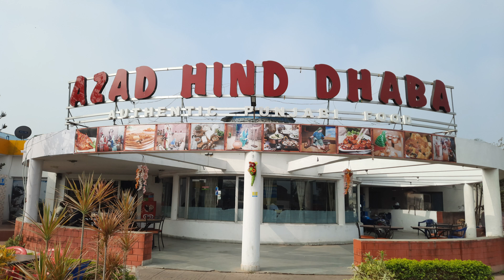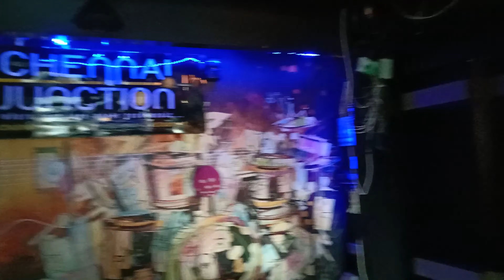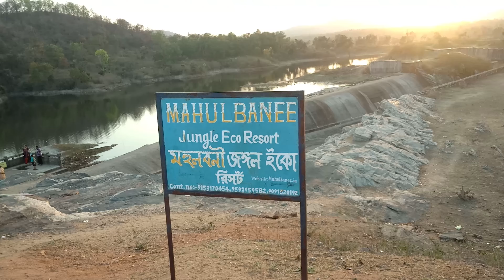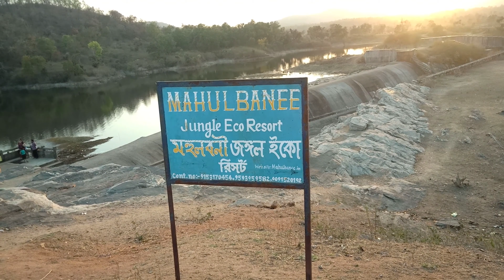Hirak Rajjer Probesh Dare! | Bosonte Rar Bangla Bhromon | Dwitiyo Porbo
A trip to Purulia with family captured it in a vlog. The second part of the Rar Bangla tour is also Purulia, starting with Jai Chandi Pahar followed by Murguma Dam.

Muruguma -

Baranti hotels -

Springle Wings Resorts Pvt. Ltd.
Camera: Realme 1
Microphone: Mivi Thunderbeats.